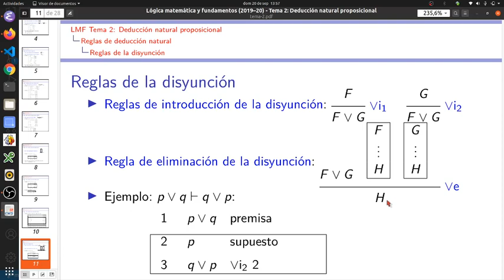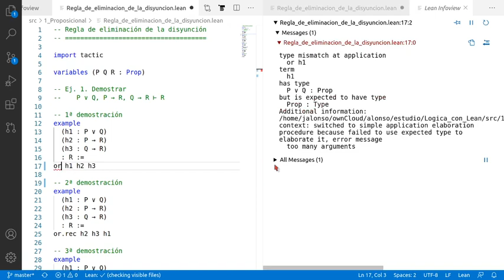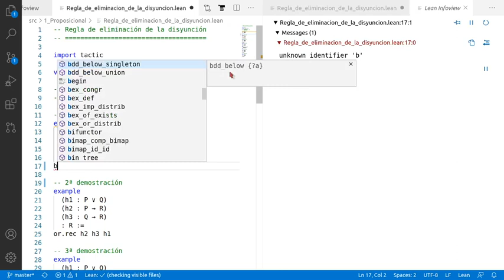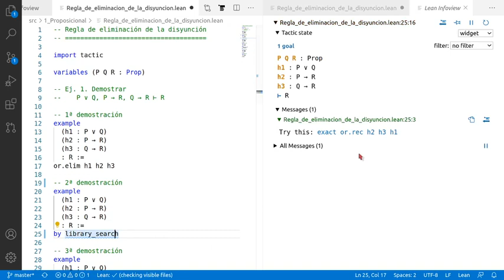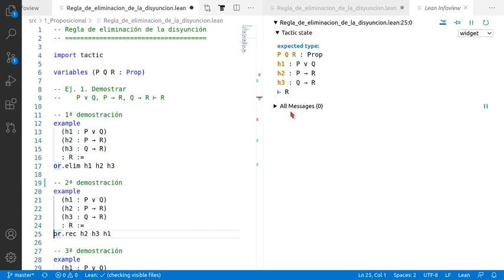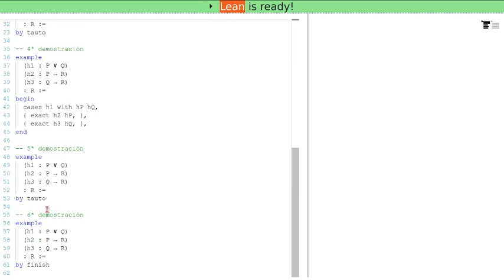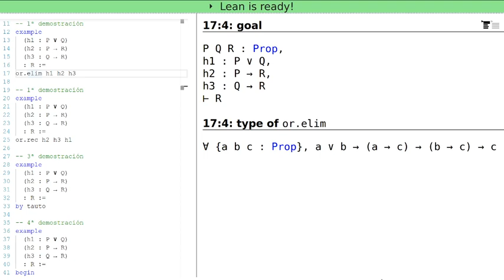Regla de eliminación de la disyunción en Lean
En el vídeo se comenta la regla de eliminación de la disyunción en Lean usando ejemplos con distintos estilos de prueba: declarativos, aplicativos, funcional y automático. Los enlaces son
a la sesión en Lean Web.